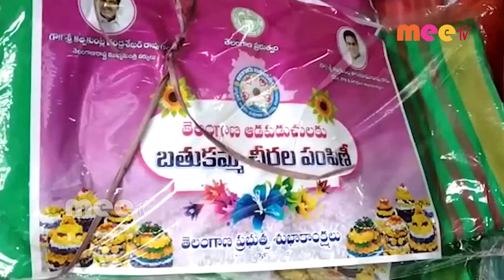చీరల పంపిణీ....//09--10-2020///Meetv news///jggdpr